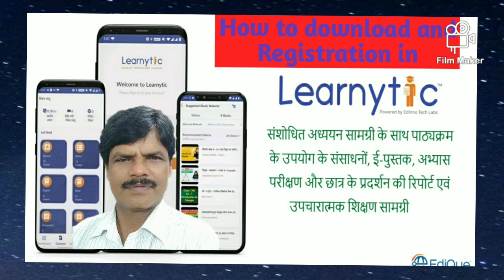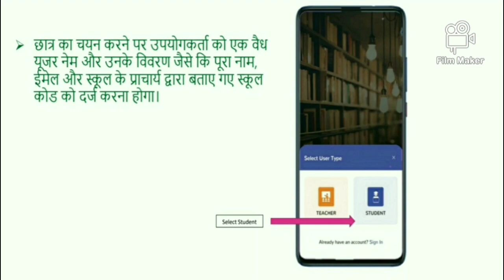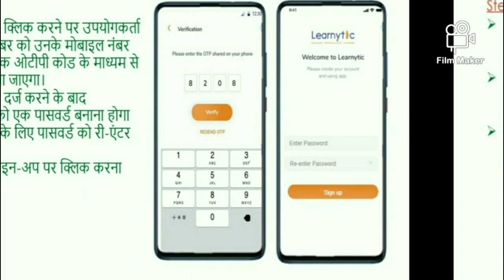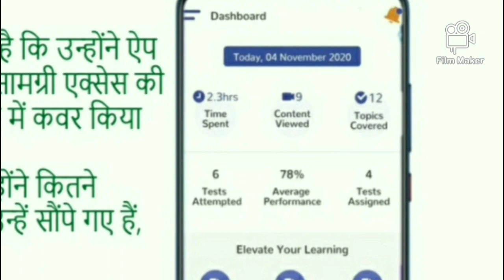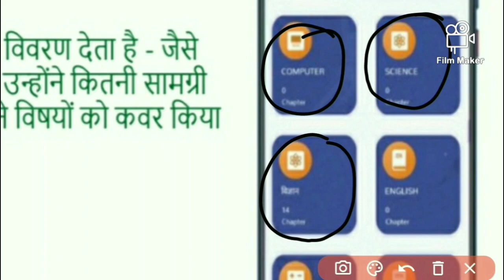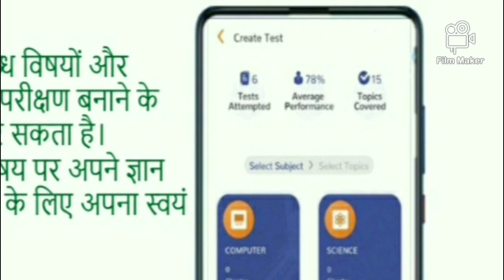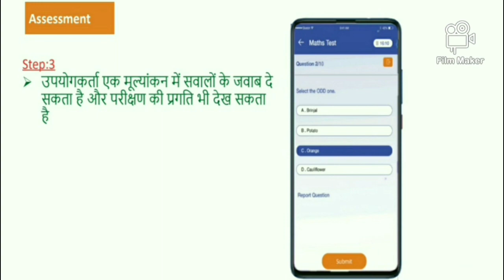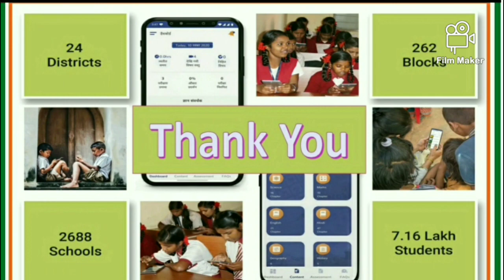How to download and registration Learnytic App? || Learnytic App ka use kaise karen?